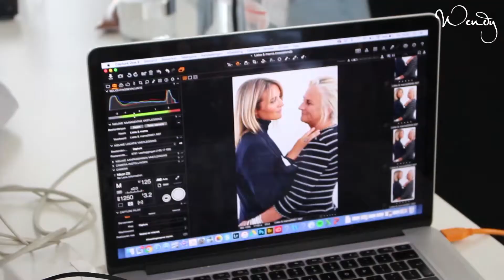Behind the scenes shoot Lieke van Lexmond en Coby - WENDY #16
Neem een kijkje achter de schermen bij de shoot van Lieke van Lexmond met haar moeder Coby voor WENDY #16.

Meer WENDY?
Zes keer per jaar brengt Wendy een prachtig magazine uit vol inspirerende verhalen, verrassende interviews, pakkende beeldreportages en praktische tips en adviezen die het leven makkelijker te maken. Ook op onze online platformen brengen we goed nieuws, tips en adviezen voor een beter en gelukkig leven. Check